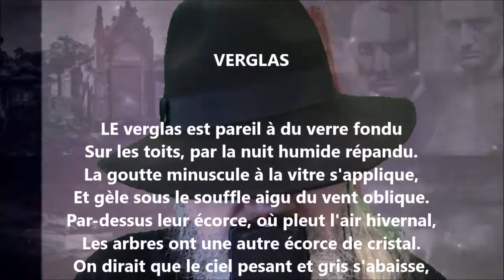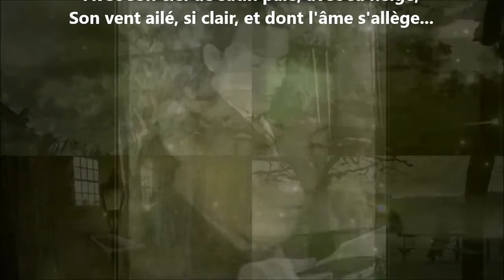Verglas - Albert Lozeau lu par Yvon Jean